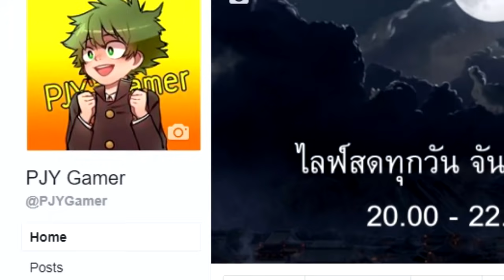Kriknak เมื่อออกของแบบGetsrch(ทีมTDC) ฝันร้ายของแครี่ได้มาถึงแล้ว | Rov: เล่นตามนักแข่ง Ep.3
ผมคือนักแคสเกมที่หน้าตาดีที่สุดในดาวอังคาร~

Niramon Wongkhamhang (พี่ปอ Online-Station Influncer Network)